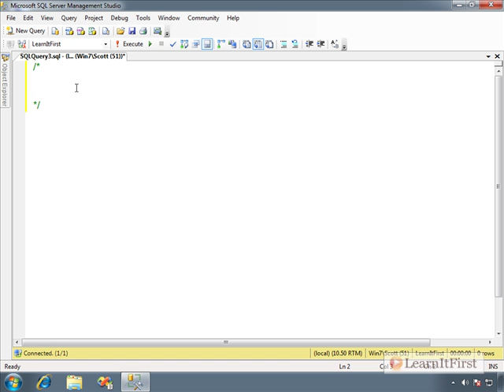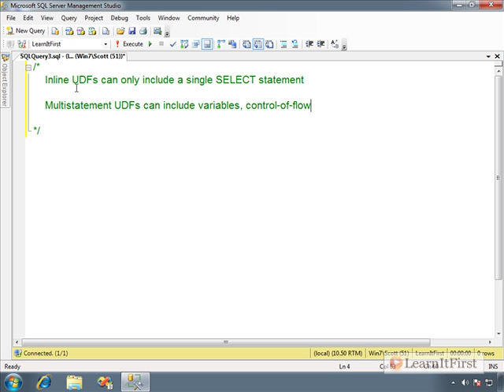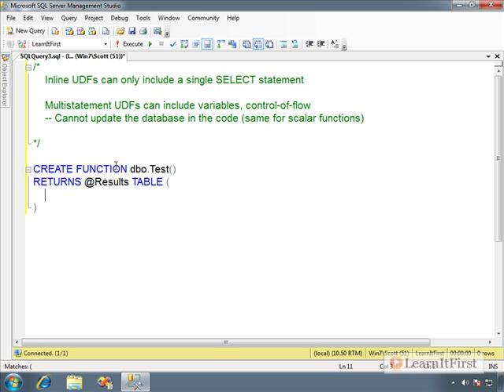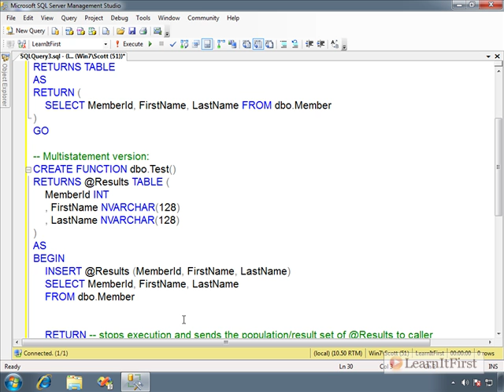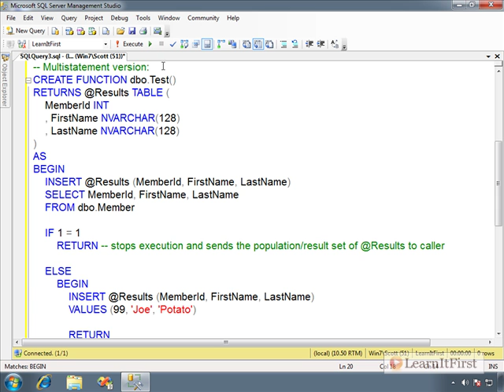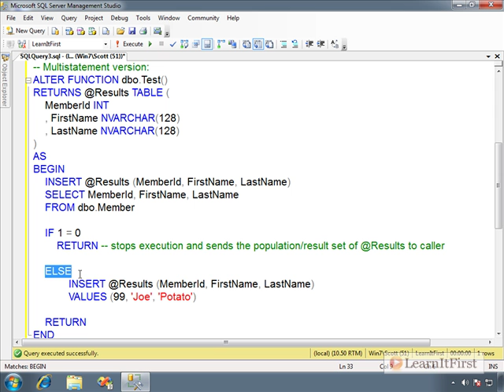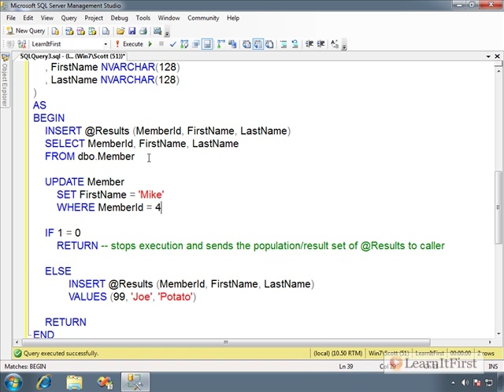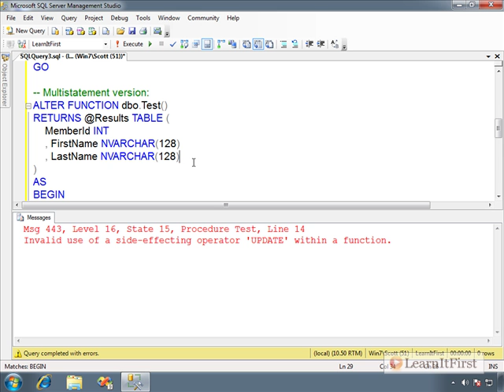Multistatement UDFs in SQL Server 2008/R2: The Syntax and Basics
This video is part of LearnItFirst's Transact-SQL Programming: SQL Server 2008/R2 course. More information on this video and course is available here:

This video addresses the final type of UDF: the multistatement UDF. Scott will point out differences between inline and multistatement UDFs, and the limitations of each. Examples will show a direct comparison between the two UDFs, as you learn about declaring table variables, stopping execution, and several syntactic differences. These are the multistatement UDF basics - the next few videos will cover how and why you use them.

Highlights from this video:

- Differences between inline UDF and multistatement UDF
- Can you modify the database inside the code of a multistatement UDF?
- What does "RETURN" do?
- Basic multistatement UDF syntax